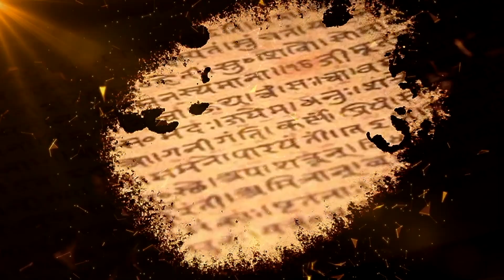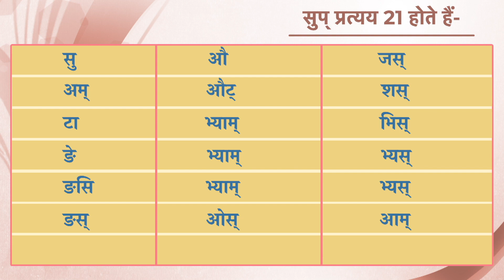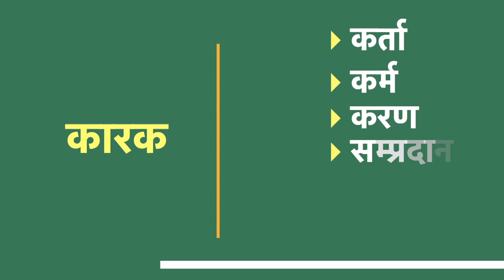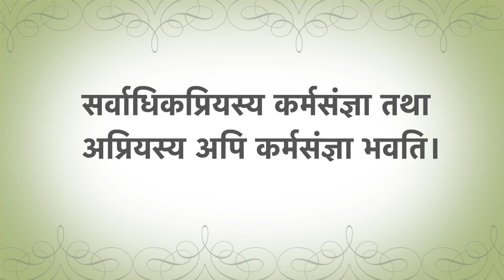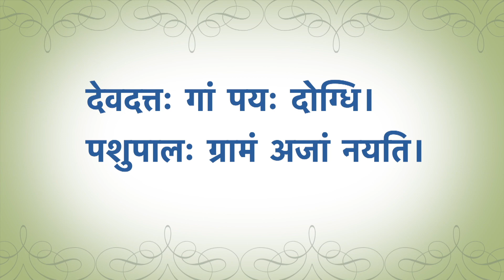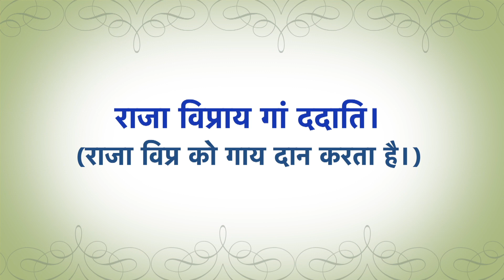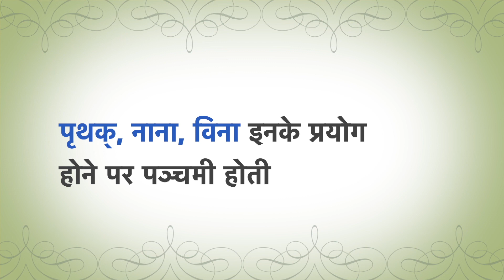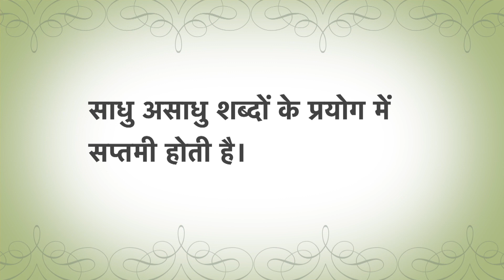विभक्ति कारक बोध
SSB-001